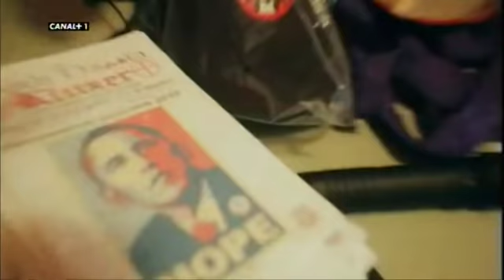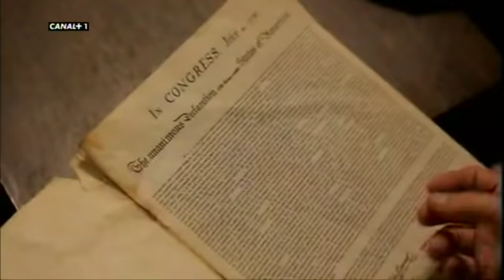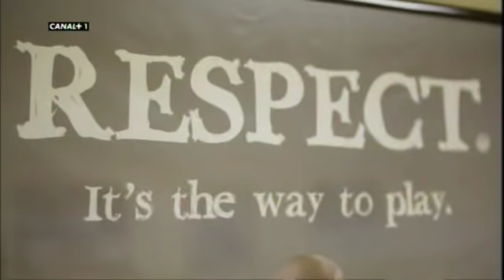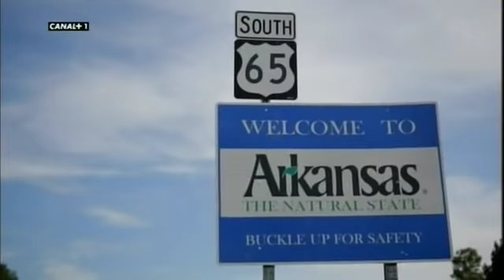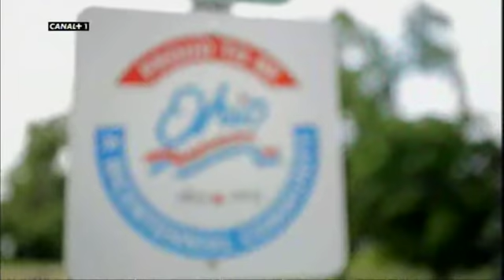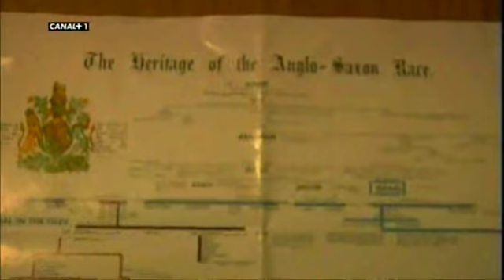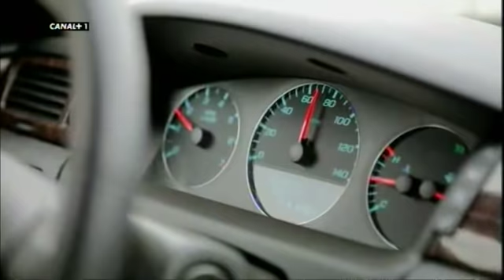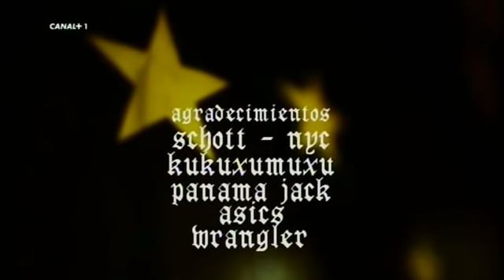La America del odio